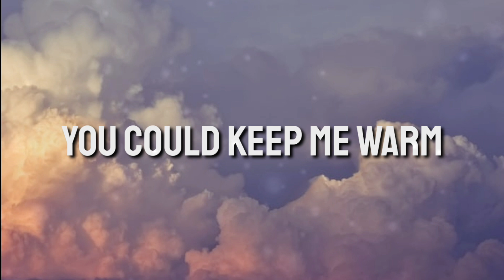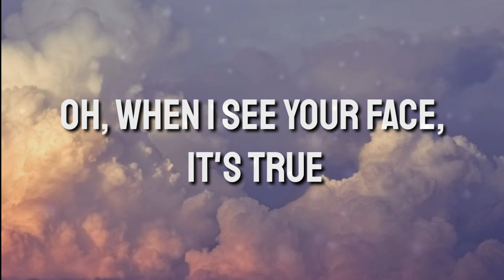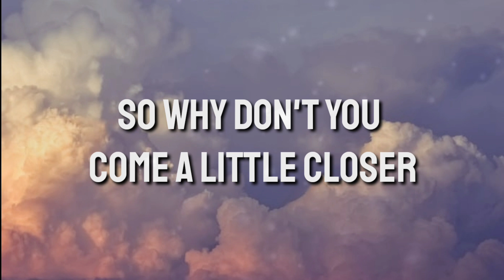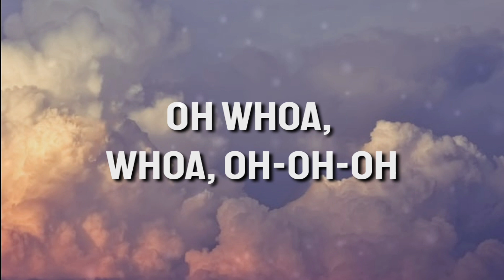It's a Beautiful Day-Evan McHugh (Lyrics)